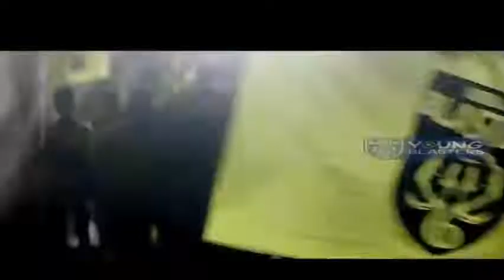Romanjified Inspirational Story Of Kbfc| Don't Miss It| RMD Sportzz| Malayalam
Hi viewers,
Welcome to a new video of RMD Sportzz.
RMD Sportzz
rmd sports
Rmd sports
Rmd sportz
Rmd sportzz
ബ്ലാസ്റ്റേഴ്‌സിന്റെ ഈ സീസണിലെ എല്ലാ താരങ്ങളെ കുറിച്ചുള്ള ഒരു വിലയിരുത്തൽ🔥| Kerala blasters Malayalam

rmdsportzz
rmdsportz
rmdsports
RMD Sportzz
jonathas de jesus
borja lopez
brazil malayalam song
argentina song malayalam

argentina vs brazil live malayalam

barcelona vs manchester united malayalam

brazil song malayalam

durand cup matches

east bengal

isl news

jonathan de jesus skills and goals

jonathas de jesus goals

kbfc

kbfc news today

kbfc updates

kerala blasters durand cup whatsapp status

kerala blasters new signing whatsapp status

best foreign valuable player in isl 2021

brazil vs argentina malayalam news

brazil vs argentina watch live app in malayalam

chencho indroducing kerala blasters players video

chencho playing bangalore

chennaiyin fc updates

durand cup availables television channels

durand cup malayalam

duranf cup mach deatil malayalam

east bengal new signing

eastbengal news

eugeneson lyngdoh next isl club 2021

isl updats

janathas de jesus malayalam

jonathan de jesus brazilian footballer

jonathan de jesus goals

jonathan jesus isl
jonathas christian de jesus skills and goals

jonathas christian isl signs

jonathas de jesus goals and skills

jonathas de jesus isl
Durand Cup
Durand cup kbfc
durand cup matches live
durand cup matches free
RMD Sportzz
RMD Sportz
RMD Sports
Argentina Vs Brazil malayalam
Argentina Vs Brazil Live
Argentina Vs Brazil match
Brad Inman
Kbfc news
mr sports malayalam
donix clash videos
Jonathas De jesus
Odisha Fc
Borja Lopez
Oier Sanjurjo
Kerala blasters
kerala blasters vs kerala united